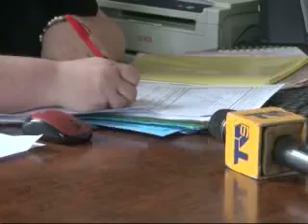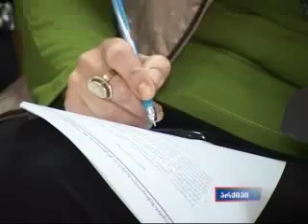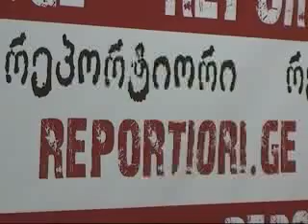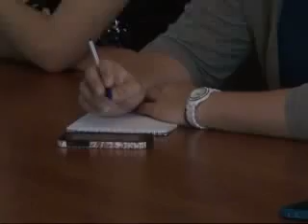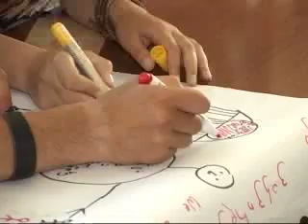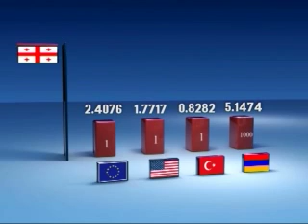sainformacio 23 ivnisi